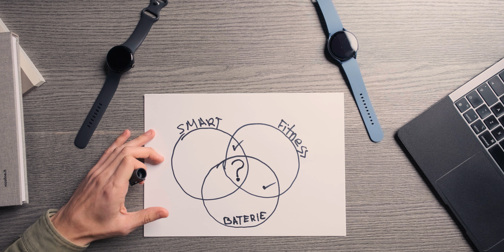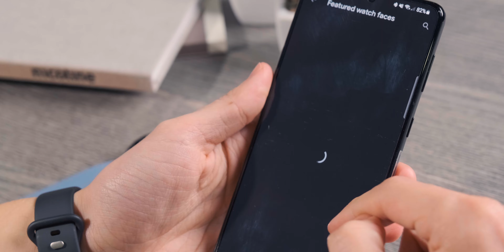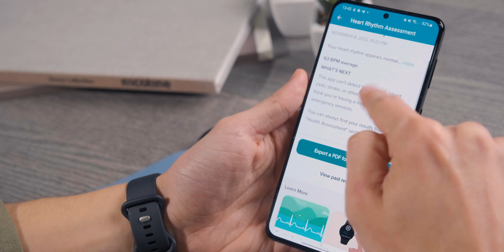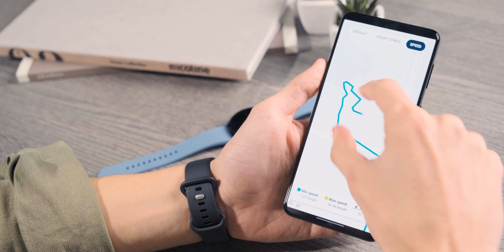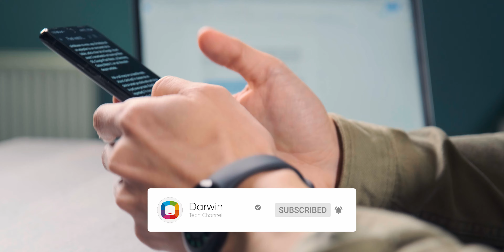Pixel Watch vs Galaxy Watch 5. Alegem cel mai bun ceas Android.